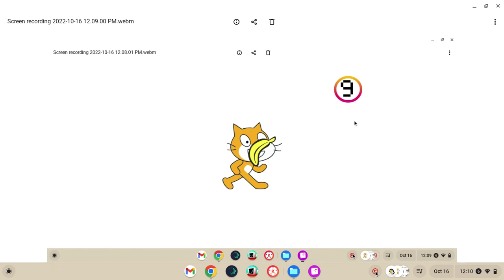fullscreen record ^2